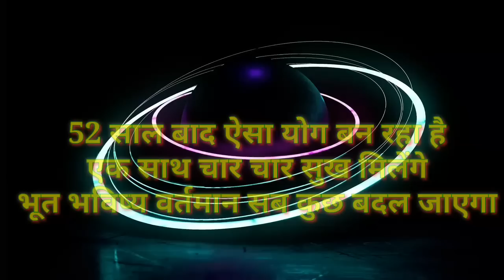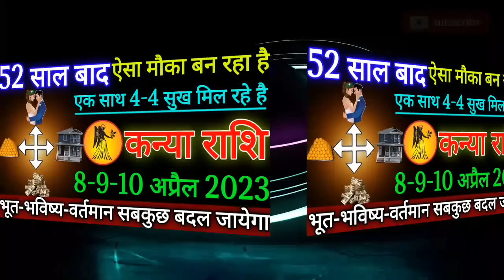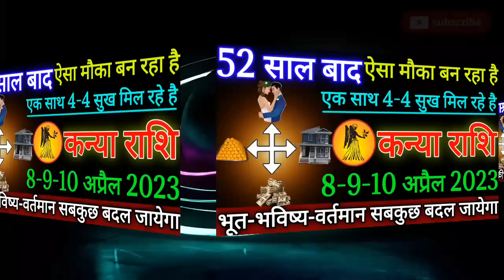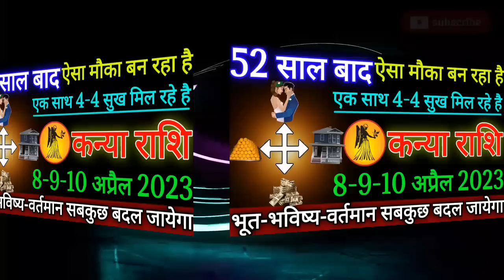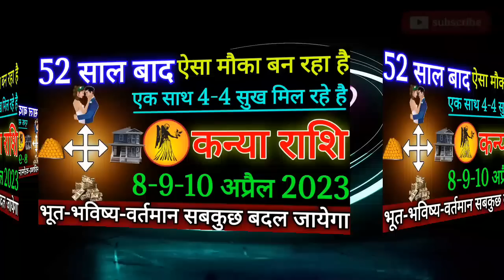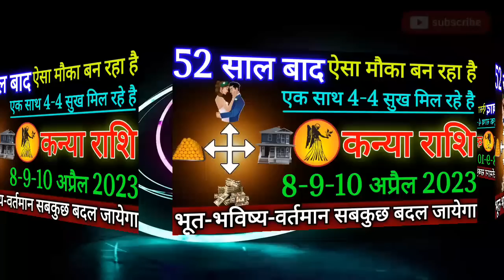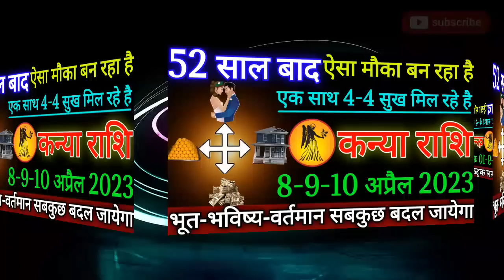कन्या राशि 52 साल बाद मौका बन रहा है 8-9-10 अप्रैल 2023 से एक साथ चार-चार सुख मिलेंगे|Kanya Rashi